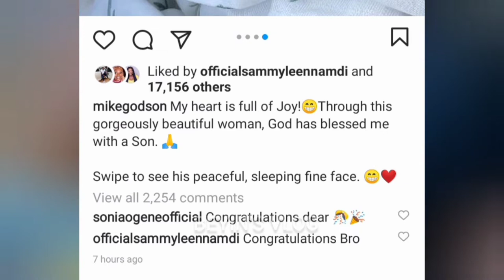Congratulations to actor Mike Godson on the arrival of his son.